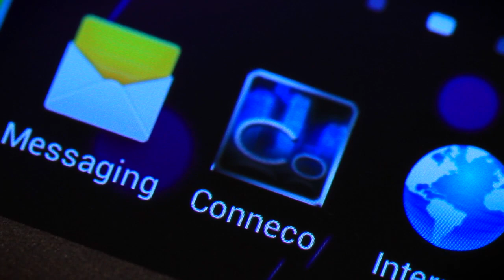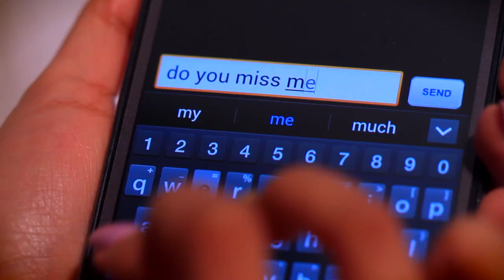"Do You Miss Me" - Michelle Martinez OFFICIAL MUSIC VIDEO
Hello loves! So, I was asked to remake this 90's top 40 classic "Do You Miss Me?" originally performed by Jocelyn Enriquez - and bring it to a whole new generation. I grew up listening to this song and was honored to be apart of this project.

This 90's classic is being brought back with a fresh new EDM track produced by Anthony Garcia and Tug Beats and is currently on sale on iTunes.

Accompanying the new single is a slick music video staring rapper and singer M.i.C., and the dance crew Bay Pu$haz. The video is shot entirely in the San Francisco Bay Area and includes shout outs to some of the radio personalities that made this single a success. Shout outs include St. John, Freska, Joe Breezy, Lady Ray, and Strawberry.

Talent:
Artist / Singer: Michelle Martinez
Rapper / Singer: M.i.C.
Dancers: Bay Pushaz

Song written by Glenn Gutierrez

Credits for the music video and single include:

Executive Producer: Anthony Garcia
Director: Peter Songsiri
Cameraman / Editor: Michael Ogata
Production Coordinator: Carlo Arquiza
Post Production Consultant: Jon Santos
Music Producer: Tug Beats
Audio Engineer: Justin James Jayankura
Promotions and Marketing: Paul Andre de Vera
Make Up: Audrey Mendoza

Project Advisors: Brandon Cruz, Christina Luna, Dorothy Reyes, and Alex Retodo

Special thanks to: Vivian Wang, Ana Zhao, Planet Hype, and most of all Jocelyn Enriquez!